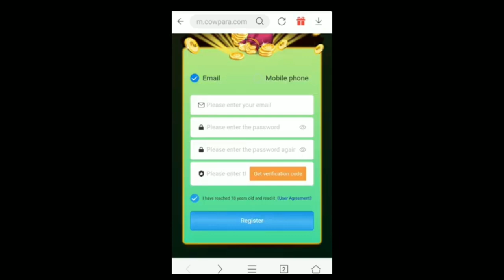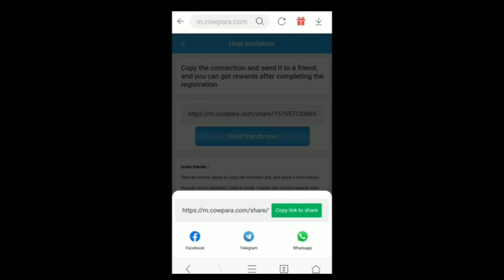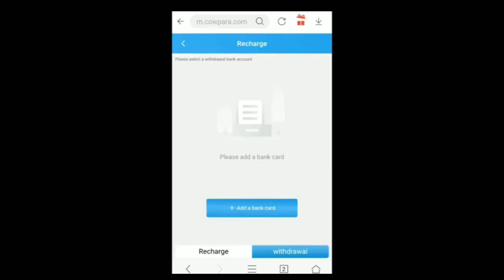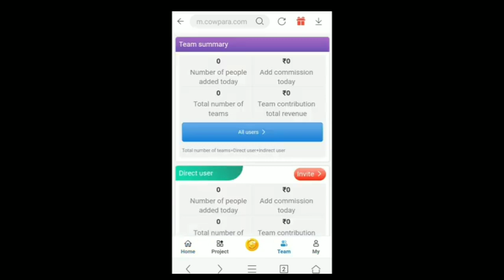Cowpara app ..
Nakardi kebo alangkha rang rwk ta khibi di o app o hambai#